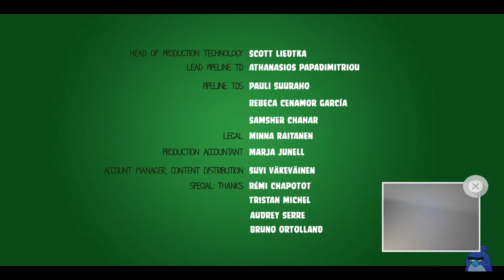Ep 41 fabulous fluke